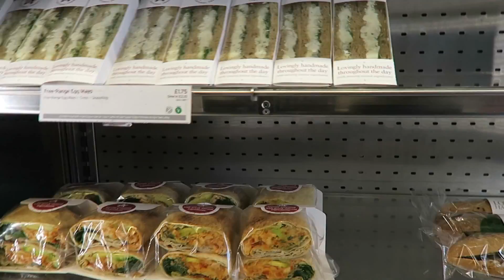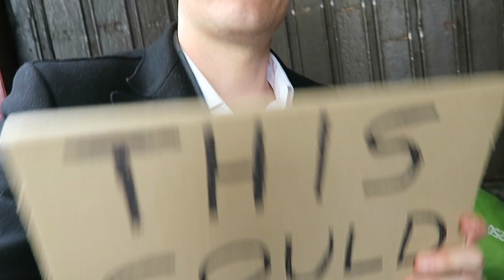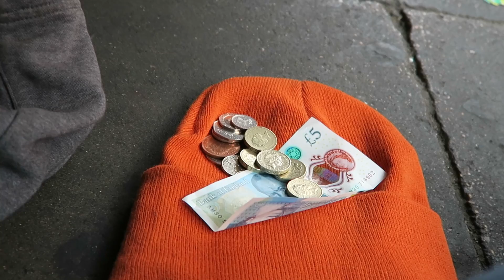This could be you...homeless.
My goal was simple - to speak to some homeless people and find out the best way to help them.

I'll never forget the first time I saw a homeless person. I was only about 10 years old - I remember feeling shocked, sad and deeply guilty that no one was helping him. I find it even more disturbing that it's such a common problem, that we all learn to live with it, and happily walk past cold and starving people on a daily basis. It's sad that we are forced to lose that sense of empathy we're all born with.

The first person who was willing to be filmed was Marco, a friendly Italian man. I sat next to him with a sign to try and force people to notice and hopefully help - the plan worked, but it's not enough.

By speaking to Marco and some of his homeless friends, I realised that most of these people are not addicts, but simply normal people who have been very unlucky. It's scary to think how easily this could happen to any of us. These people are often very willing to work, but can't do so until they have proof of address. A tricky situation to get out of.

While it's great that people give some of their change, that only helps these people survive and doesn't actually lead to lasting change. If we can raise enough to get Marco and his friend Jose' a room for a month, they'll be able to get jobs and be self-sufficient again.

I won't be handing them the funds directly - I will use them to get a room for them and I'll also document their progress in getting off the streets, so you will be able to see how your small donation can have a lasting impact on these people's lives.

The current goal estimates that we'll need £1,500 per person in order to secure them a room and get them all the basics they need to get started. If we raise more, it won't all go to them - for every £1,500 we'll find someone new to help.

George